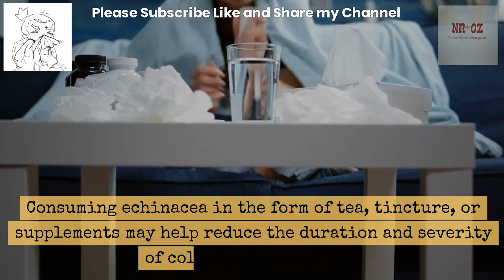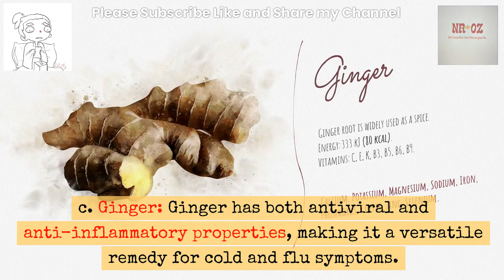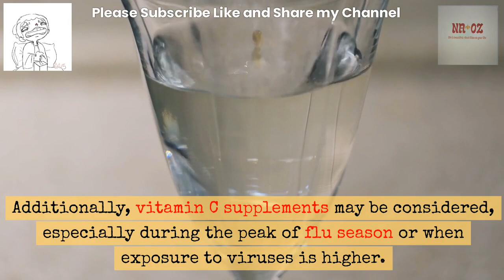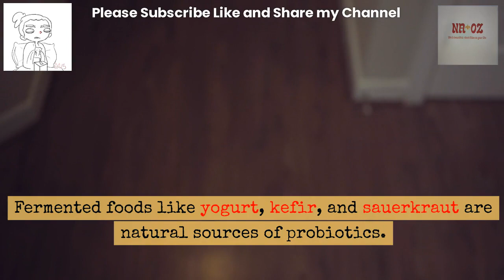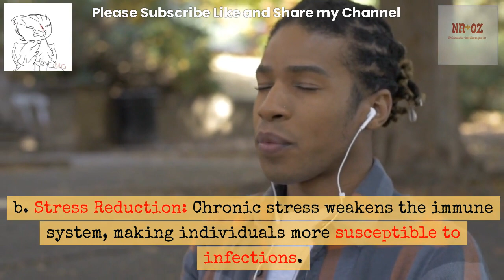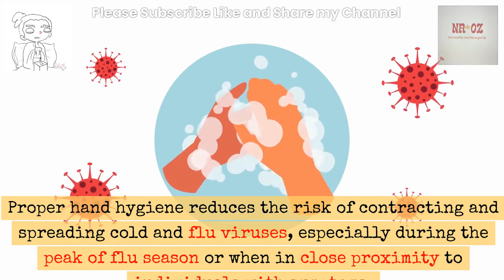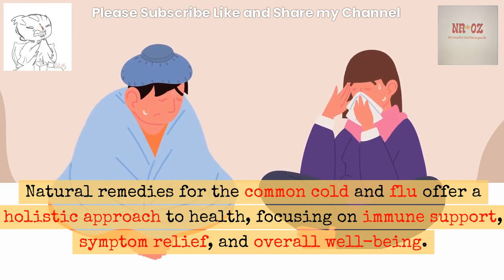Cold & Flu Remedies, Winter Remedies, and Flu Bomb, Home remedies for the Cold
medicine for a cold
best medicine for a cold and fever
best medicine to cure common cold
best medicine for a cold
 best medicine to cure a cold
best medicine for a cold and sore throat
best medicine to treat a cold
best medicine to treat common cold
best medicine for a cold and congestion
how to treat common cold
how to cure common cold
how to treat a cold
how to cure a cold
what to do with a cold
healthy
flu bomb
ginger tea
cold and flu remedy
flu season
home remedy for flu
ginger
flu remedy at home
 turmeric tea
honey
lemon
immune booster
flu cure
cure a flu naturally
immunity recipe
easy wellness shot recipe
ginger shot recipe
ginger cinnamon turmeric tea recipe
 ginger cinnamon tea
boost immune system
 covid
immune boosting tea
healthy recipe
honey lemon tea recipe
Mental Health
Markyourlife
motivation
self confidence
selfhelp
selfpromotion
Guruhelp
loveyourself
self esteem
power of mindset
help friends
help community
golden life
life is beautiful
promote life
Pickyourlife
your life is yours
healthy life pattern
best food of life
little mind big game
mental-health
loveyourlife
loveyourpartner
life serve better
motivational videos
mental strength
Passionate-mind
selfawareness
neat-and-clean-mind
solve-mental-problem
Mental-health-guru
remove-the-sadness
mental strength
knowledgable-life
life growth
Doctor Me,
weight loss
balanced diet
balanced life
external stimuli
internal stimuli
workaholics
gymaholic
happy life happy wife
bright future ahead
Mental Health Tips
Self-Care Strategies
Mindfulness Practices
Coping Techniques
Mental Wellness Insights
Emotional Wellbeing
Stress Management
Anxiety Relief
Depression Support
Positive Psychology
Mental Health Awareness
Therapy and Counselling
Mental Health Education
Wellness Journey
Mental Health Advocacy
Building Resilience
Life Balance Tips
Happiness Habits
Emotional Intelligence
Ask Doctor
Self-Discovery and Growth
Building Resilience
Life Balance Tips
Happiness Habits
Emotional Intelligence
Ask Doctor
Self-Discovery and Growth
Fine massage
how to massage
how to massage
relaxing massage
relaxing voice
back massage
HD back massage
neck pain
back pain
shoulder pain
tense shoulders
chandler rose
psyche truth massage
massage
massage techniques
massage therapy
health
muscle
massage
therapy
therapist
Fitness
holistic
natural
healing
bodywork
body
mind
soul
spirit
energy
pain
injury
tension
stress
relaxing
calming
techniques
tutorial
teach
low back
back
knee
joint pain
headache
migraine
sleep
athlete
sports
athletic
sequence
traditional
benefits
step by step
deep tissue
effleurage
swedish
trigger points
knots
adhesions
painful
hurting
 beauty
koru body therapy
deep tissue
deep tissue massage back
deep tissue massage techniques
full body deep tissue massage
massage asmr natural sounds
natural sounds
full body massage tutorial
deep tissue massage tutorial
beauty massage tutorial
relaxing music
relaxing massage for sleep
relaxing massage soft spoken
relaxing massage
massage
deep
tissue
leg massage
routine
productive morning routine
productive habits
skincare
men skincare
skincare routine
skin care
men skincare routine
how to get clear skin
how to get smooth skin
how to clear skin for men
how to get smooth skin for men
moisturizer
skincare routines 2024,
skincare routines,
skincare routines acne,
skincare routines dermatologist
grande
grande beauty
grande beauty secrets
grande beauty secrets routine
grande beauty standards
grande cry
grande emotional
grande eye patches

Post ad:
winter Remedies and
flu Bomb
home remedies for the Cold